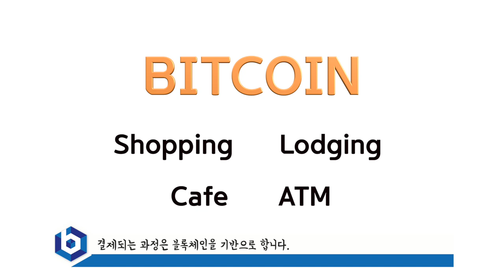What is Bitcoin? (feat. google trends) l Blockchain for Millennials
Welcome to Blockchain for millennials!

That was most searched definition in the US in 2018, according to Google Trends.

So, What is Bitcoin?

We tried to explain it in 2 minutes!